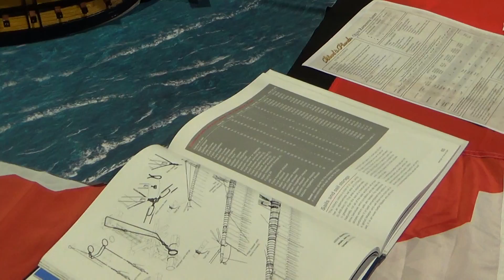Crisis 2018 Lancaster Phat Cats game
One of the many gorgeous games presented at this years Crisis show!

Take a peek at more of my geeky adventures over at my blog page, Società di archeologia e cimeli, which you can find over at this URL: